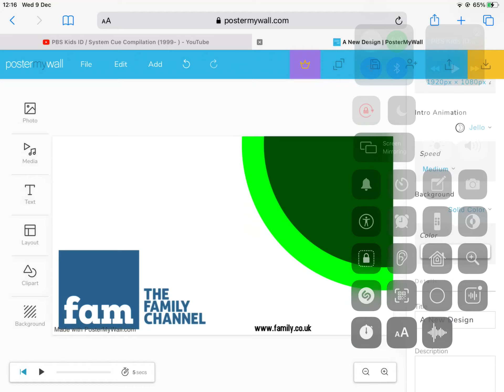TFC Preschool Ident 1